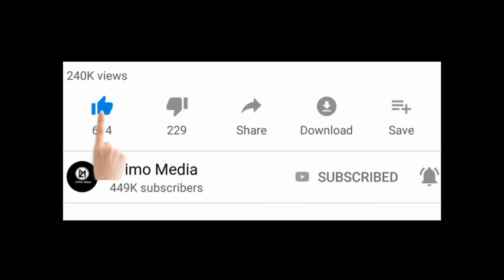Rais Samia Awageukia gafla wapinzani mudahuu,awashukia Vikali sana!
Rais Samia Awageukia gafla wapinzani mudahuu,awashukia Vikali kwahaya!.